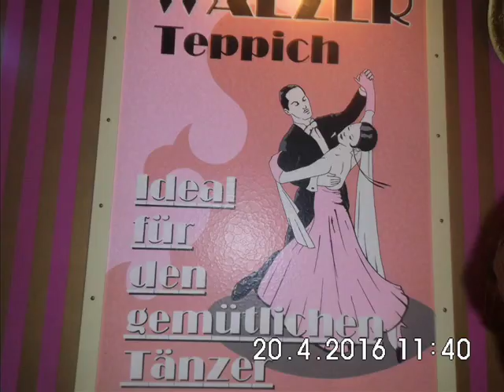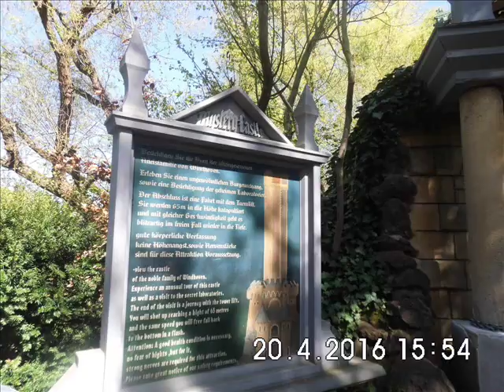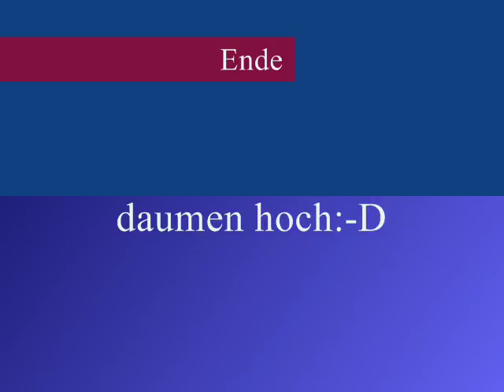phantasialand Vlog 2von 2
Hallolie in diesem video habe ich in phantasialand gemacht und mit musik gemacht von brunnder+brunner wir sind ale über 40